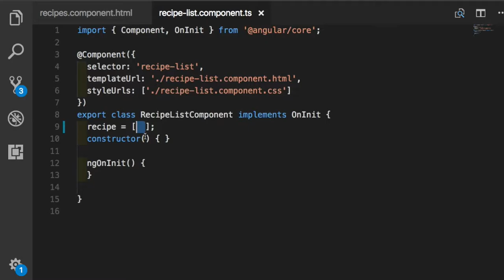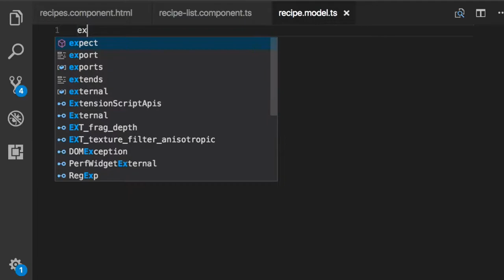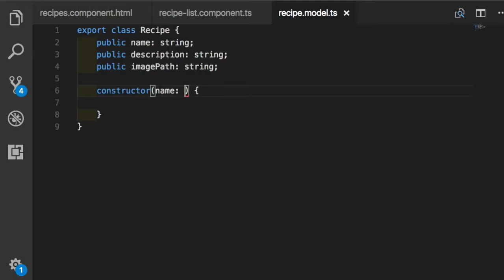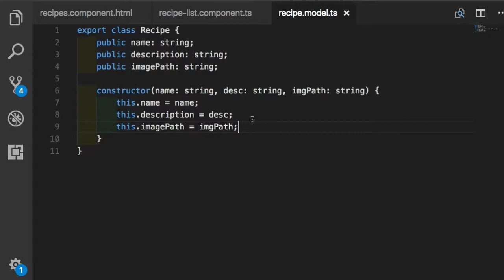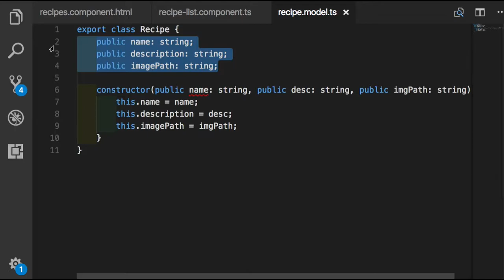Angular 실습 023 Model